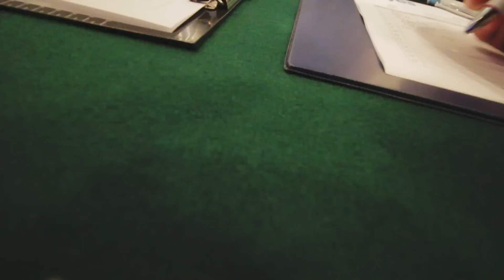遇見了球神！Eric Cantona 【孩子日記 #203】